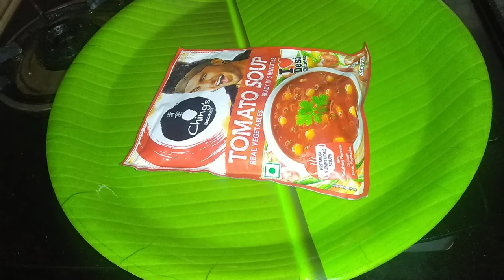VLOG//మటన్ కాజు ధమ్ బిర్యానీ ఒక్కసారి ఇలా చేసి చూడండి ఇక గిన్నెకూడావదలరు//ఇలాoటివి వింటుoటే ఎంటో బాధ